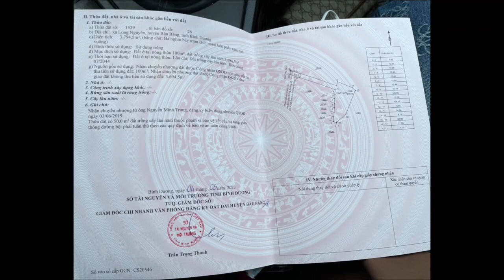Long Nguyen, Bau Bang DT 3800m2 (tho cu) Gia 1950 Tr, Bank cho vay full